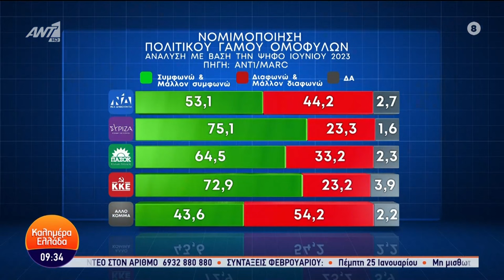Β.Δάγκα:Το νομοσχέδιο για τα ομόφυλα ζευγάρια επιβεβαιώνει τις επιφυλάξεις που είχε εκφράσει το ΚΚΕ